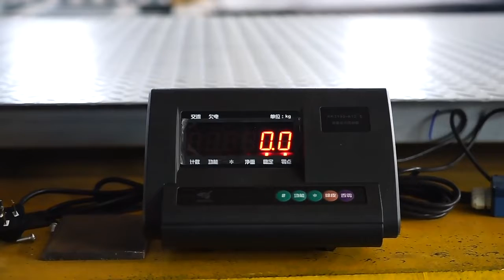1.0*1.0m China Electronic Platform Scale Digital Checker Plate Livestock Weight Scale Factory Price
Power Supply: 240/220 / 110VAC,50 / 60Hz/ Can be customized
Display Type: LED
Capacity: 500 Kgs~5 Tons
Material:Q235
Plate:Checker Plate
Size:0.75*0.75m/1*1m/1*1.2m/1.5*1.2m/ or other sizes
Plate Size:6mm/4mm
Accuracy:0.2kg/0.5kg/1kg
Protection level:Plattform: IP65; Indicator: IP54
Height:11~13 cm